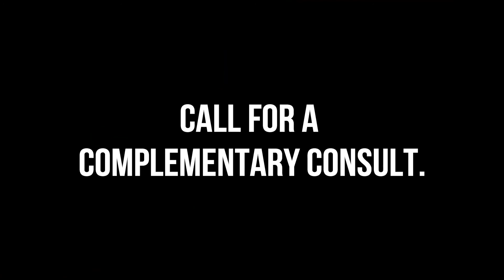Long term pain in the ribs & abdominals fixed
There are many reasons you could have pain when breathing or exercising. Watch this patient visit to see the ProActive Protocol approach.  Pay attention to the questions, number of tests, and explanations. It's worth your time.

About Dr. Andrew Cohen, DC, CCSP®
(One of the Best Chiropractor San Francisco)
Dr. Andrew Cohen grew up with chiropractic and the wellness lifestyle that he now teaches his patients. His father and his aunt are chiropractors, so his professional training started years before he even started chiropractic school.

Chronic rib pain fixed.
Pain when breathing
Chest pain fixed
Why does it hurt in my ribs
Did I break a rib
What causes rib pain
Why abdominals are cramping